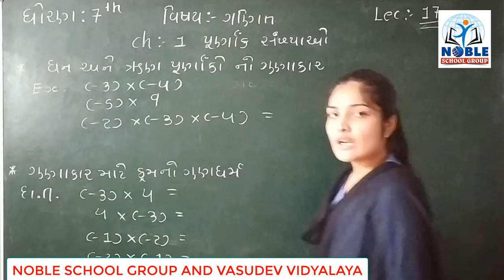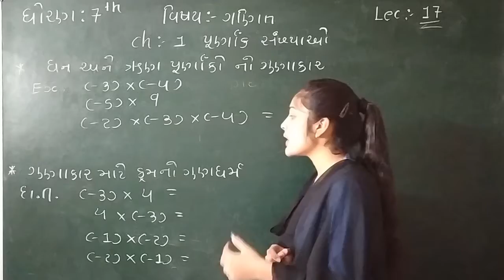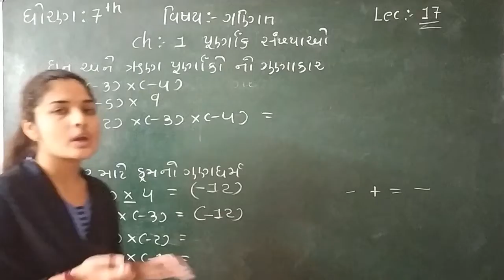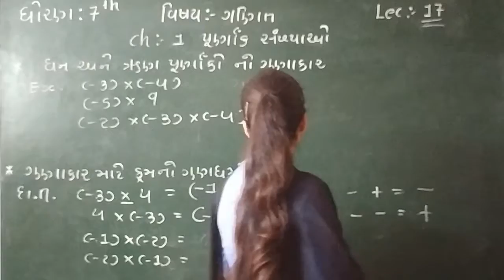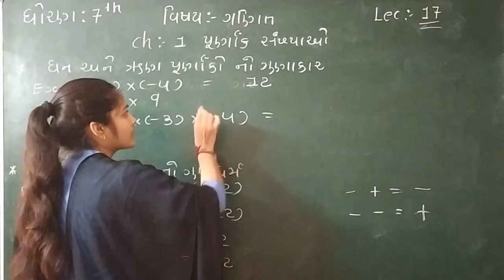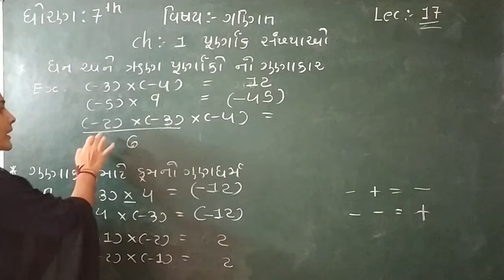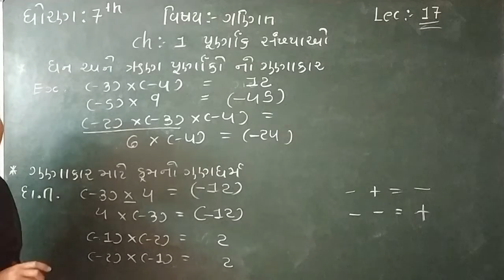Standard 7 mathematics Lecture 17 By Leenamdama